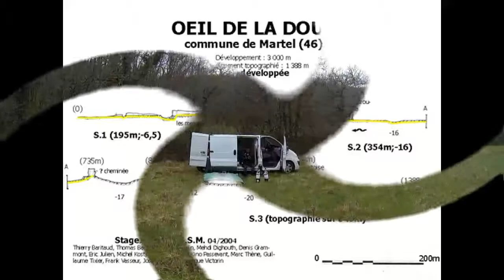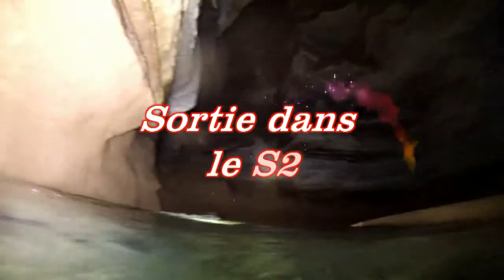L'oeil de la doue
Plongée souterraine dans le Lot (France)
Video de Gus ( GoPro hero 3 black edition)
Gus, Hervé, Yannick